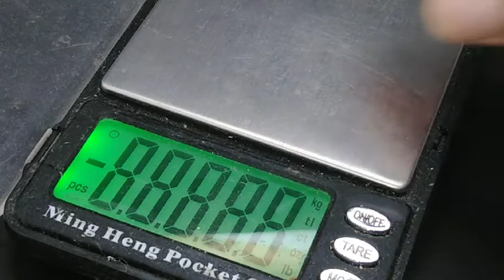Natural fire opal amazing natural fire rough